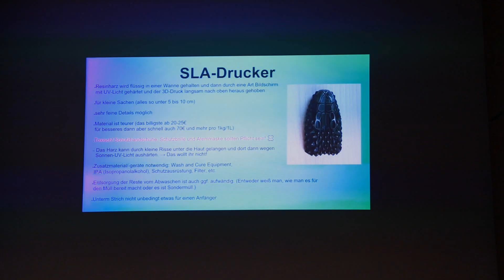XMAS Con Coburg 2022 Teil 2 FULL HD 50FPS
Am 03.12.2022 ist die XMAS Con in Coburg gewesen und hier präsentiere ich euch den 2. Teil der hoffe ich genauso gut ist wie der 1 nur das ich hier ein bisschen auf DJ gemacht habe was die Szenen angeht. Hier sind auch ein bisschen mehr Cosplayer mit drin die alle auch sehr gute Ideen hatten was mir sehr geholfen hat. Viel Spaß beim anschauen wünsche ich euch.